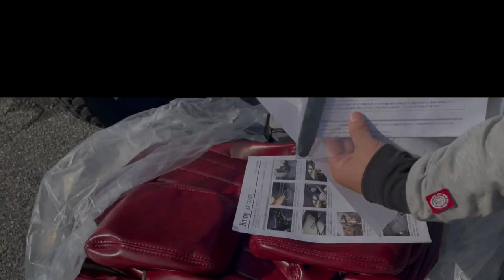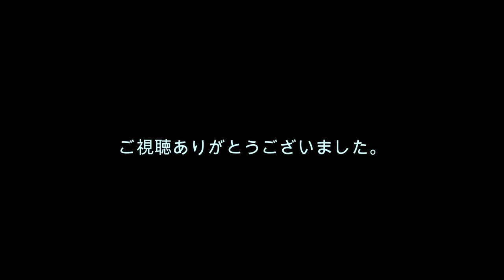ジムニー いじり （カスタム）